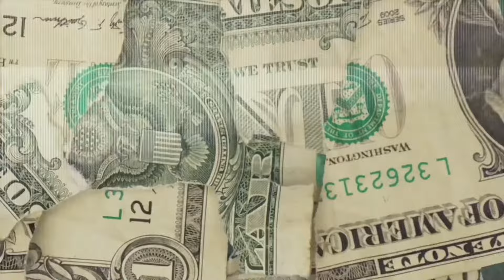Captain Brick - Lita (Official Video)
Shot by Joren
Edited by Joren & Captain Brick
Produced by Travis Xantana

STREAM HELL’S BEEN WAITIN EVERYWHERE